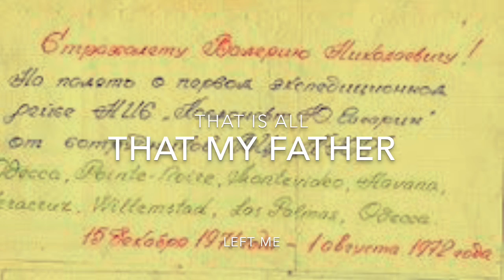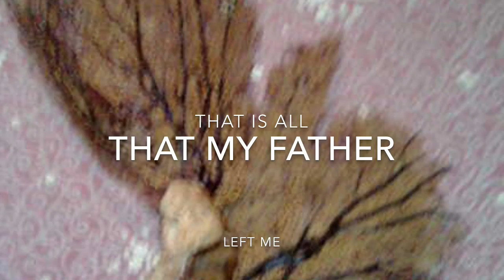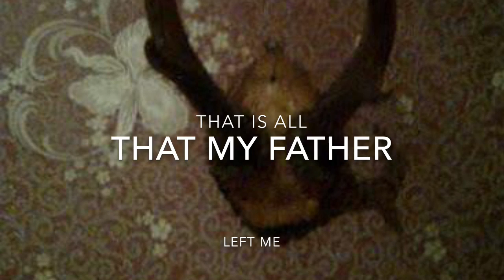Invisible Fish (Film)